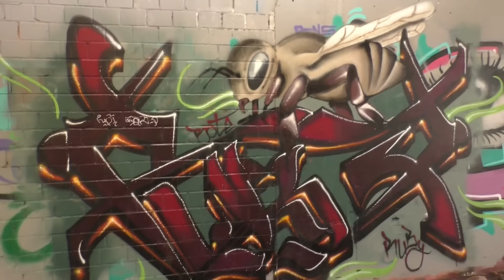Graffiti - Kunst oder Krempel? // Urbex - Lost Place - Waldkult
Was haltet Ihr von Graffiti? Ist es eher Kunst oder doch Krempel?

Schon gesehen?

Walk_the_Dog